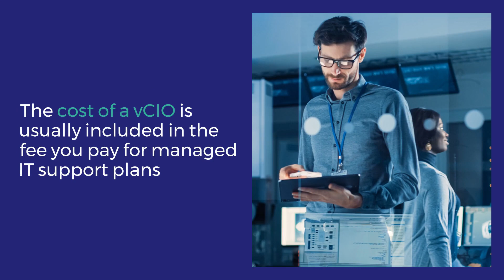What Is A Virtual CIO And How Can It Benefit Your SMB?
In this video we talk about how getting access to a virtual CIO can provide your small business benefits.  Virtual CIO services are featured as part of NetTech's managed IT service offerings.